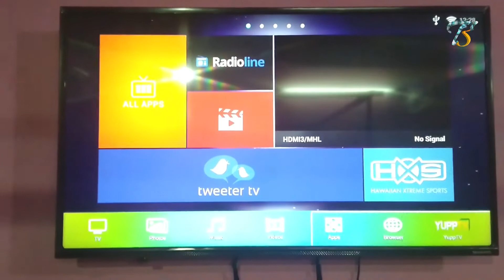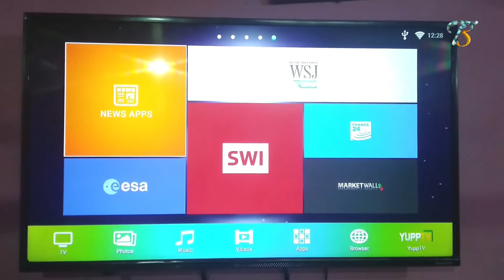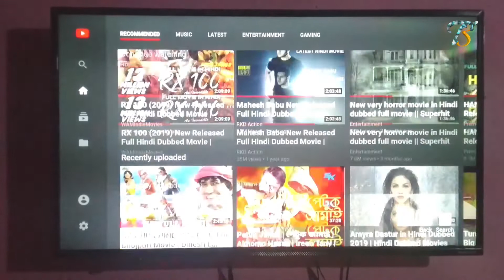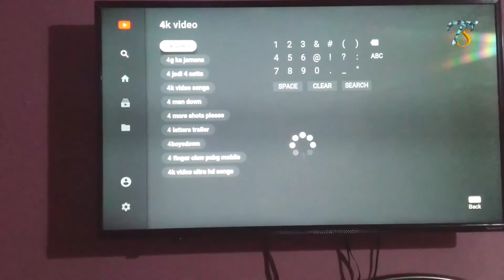Skyworth 43" Inch Full HD Android TV || Unboxing & First Look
Hello Bangobasi, Ami Niladry r ami asa kori ai video ta tomader valolegache.  Ai video tate ami SKYWORTH er 43" led Android TV er unboxing r ekta quick review kore dakhalam. To tomra jodi er ekta full Review dakte chao to amai comment kore janao. Tale ami er ekta full review niye asbo.
To video ta valolege thakle video ta like koro, share koro r jodi kono doubt thake to comment a comment koro..

Product information
Technical Details-
Brand Skyworth
Model 43 M20
Model Name Smart
Item model number 43 M20
Operating System Android Based
Graphics Coprocessor Dual Core 3D GPU
Included Components 1 LED TV, 1 Table Top Stand, 1 Wall Mount Bracket, 1 User Manual, 1 Warranty Card, 1 Remote Control, 2 AAA Batteries, 1 Power Cable / Power Supply Adopter
Image Aspect Ratio 16:09
Image Contrast Ratio 1000:1
Supported Image Type JPEG
Display Resolution Maximum 1920 x 1080 Pixels
Supported Audio Format wma
Battery Cell Composition Alkaline
Refresh Rate 60 hertz
Total Usb Ports 2
Connector Type Built-in Wi-fi
Digital Media Format DVD-Video
Supports Bluetooth Technology No

skyworth43"tv
#43"tvunboxing

:::::::::::::::::::::::::::::::::::::::::JAI HIND::::::::::::::::::::::::::::::::::::